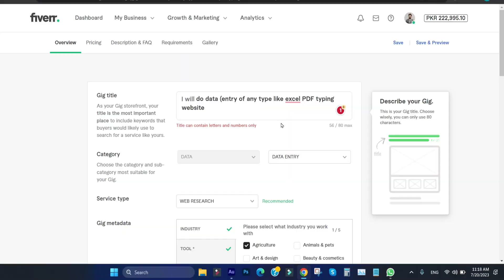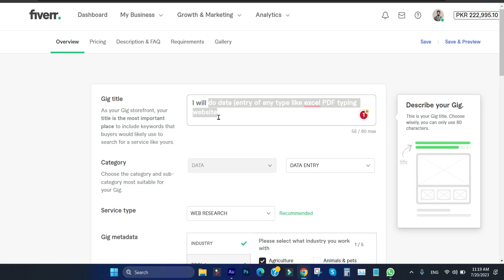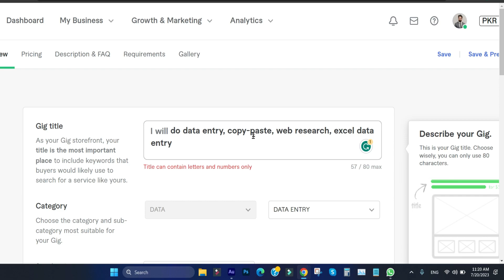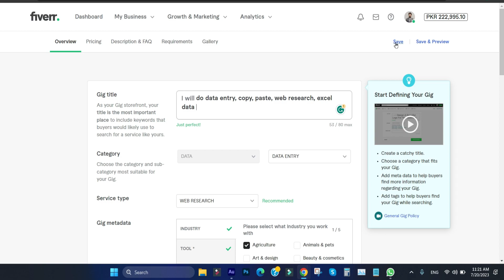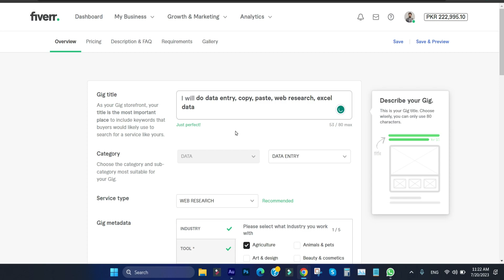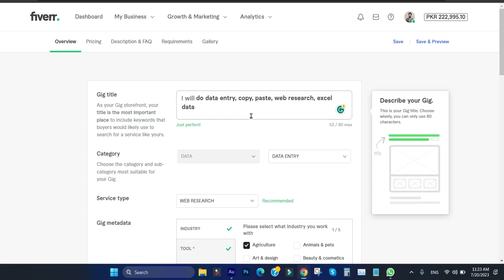How to Solve Fiverr Gig Title Problem | Fiverr Gig Error - Gig Title on Fiverr Gig Ranking 2024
In This Video, You Will Learn How to Solve Fiverr Gig Title Problem | Fiverr Gig Error - Gig Title on Fiverr Gig Ranking 2024